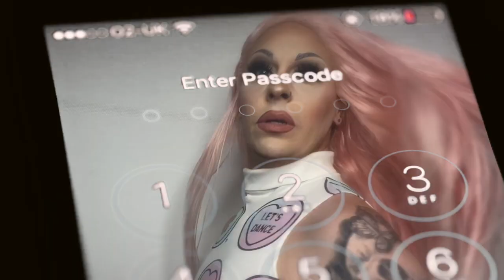Mash UP, Nicki Minaj - Pound The Alarm, Juice, Poker Face, Nails, Hair, Hips, Heels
This is my mash up of Nicki Minaj - Pound The Alarm, also in this song I have, Juice, Poker Face, Wasabi, Nails, Hair, Hips, Heels and more,  all vocals are done by me